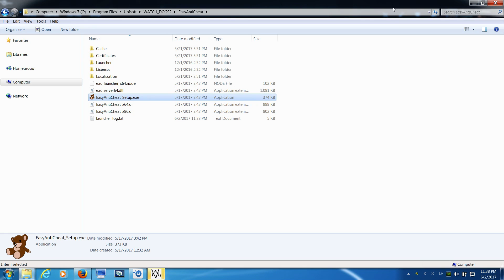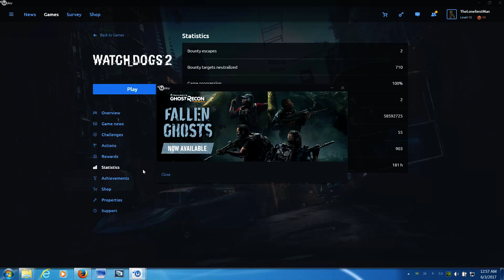Watch Dogs 2 Hacking Invasion Live Stream [June 2nd] [Part 30]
GPU: GeForce GT 750M | GeForce GTX 780 Ti
CPU: Intel(R) Core(TM) i7-3630QM CPU @ 2.40GHz
Memory: 16 GB RAM (15.95 GB RAM usable)
Current resolution: 1920 x 1082, 60Hz